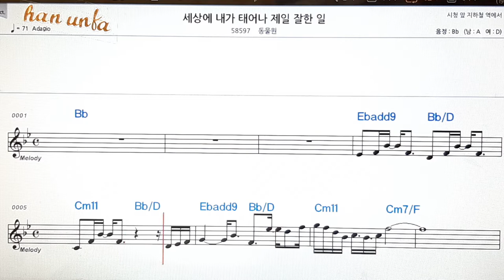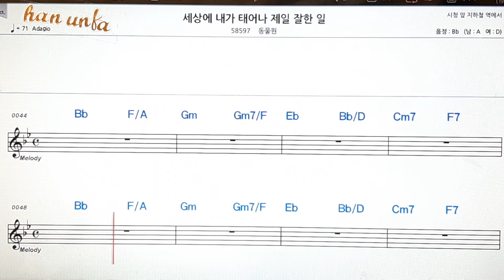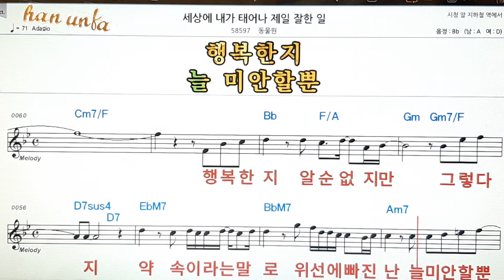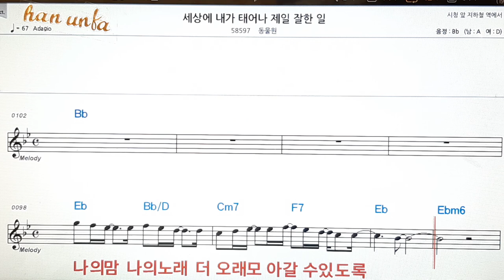세상에 내가 태어나 제일 잘한일/동물원👍노래 반주, 코드 악보,가라오케💋Karaoke*Sheet Music*Chord*MR